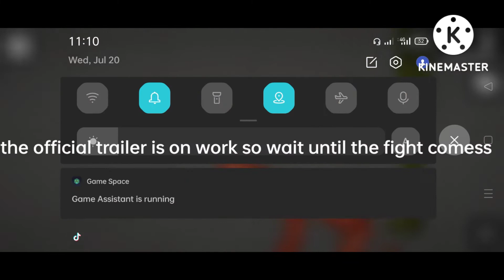the fight full movie (uncompleted movie)(working on it)